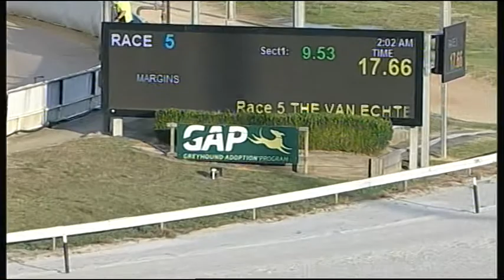CRN SAT 10 FEB 18 R5